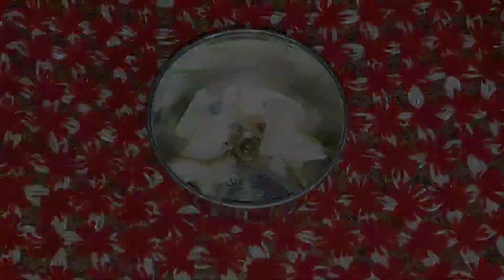Chocolate Pops 🍫 | Christmas Special Recipe 🎄For Kids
Bye.